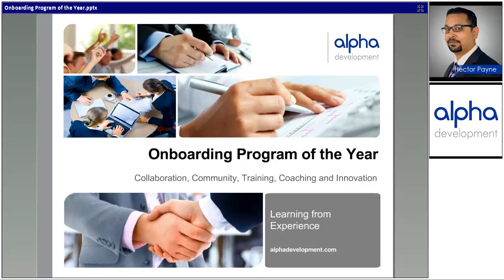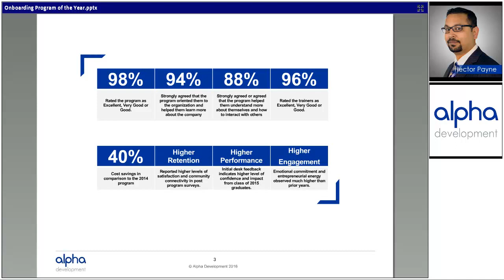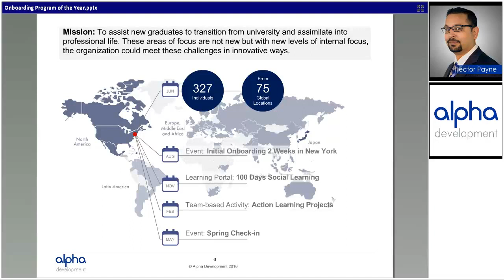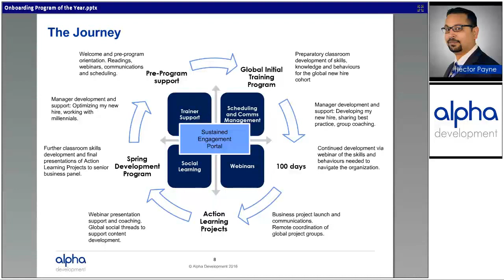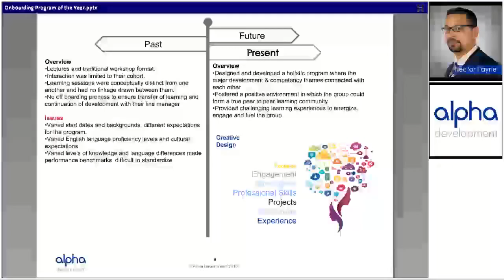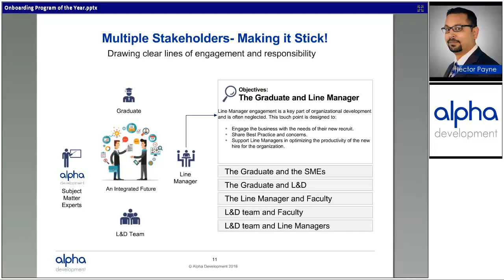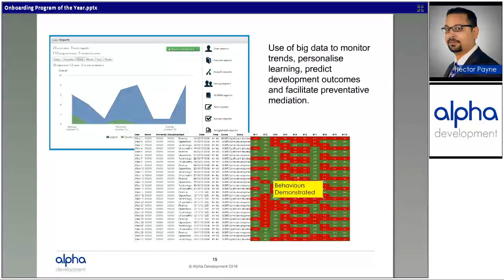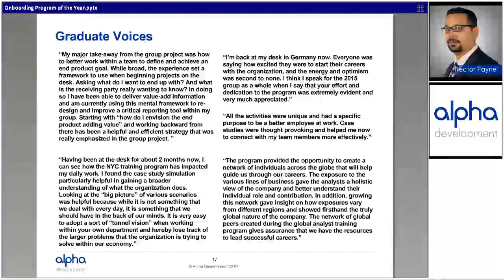The Graduate Onboarding Programme of the Year